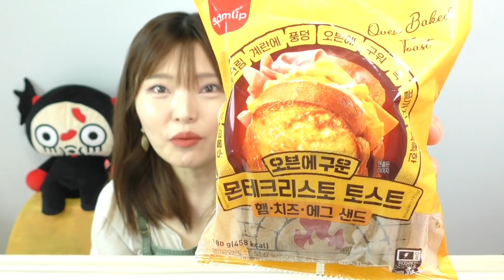【韓国】コンビニで買えるモンテクリストトースト！ボリューム満点、朝ごはんにも！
メインチャンネルでは韓国のおいしいものを色々紹介（モッパン）していますが、こちらでは簡単な商品レビューをやります！
메인채널에서는 한국의 먹거리 여러가지를 소개하고 있고, 여기에서는 간단한 상품 식품 리뷰를 합니다 !